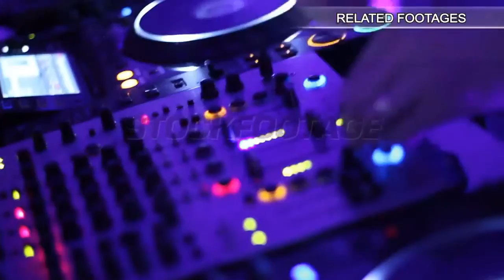Elegant lady buying handmade sweets at confectionery, gastronomic shopping. Stock Footage